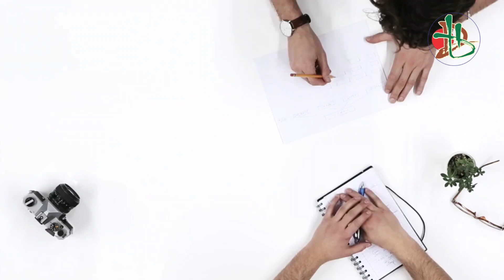Lâm Đồng khuyến cáo người dân không đưa tiền cho nhân viên đo đạc, lập bản đồ dự án